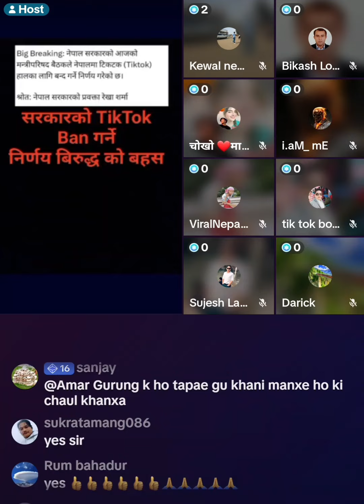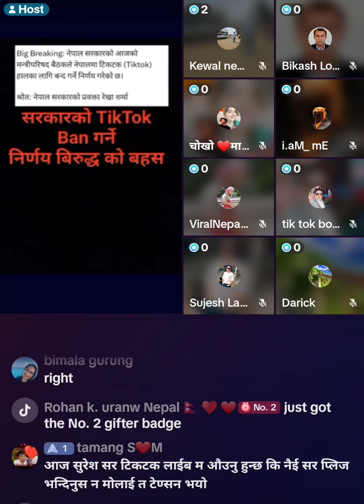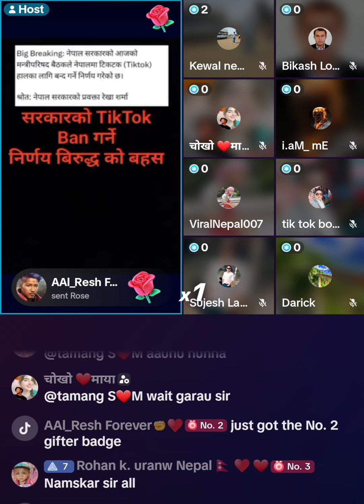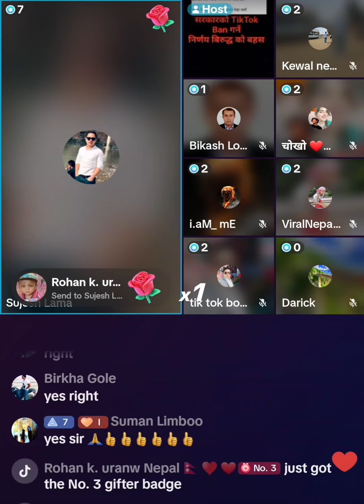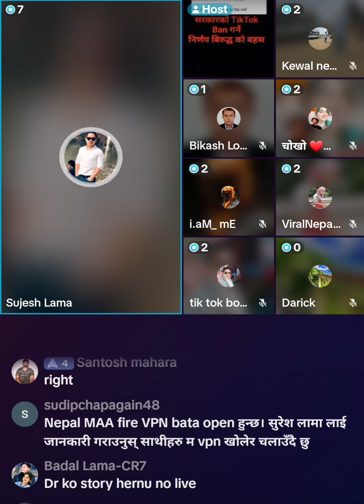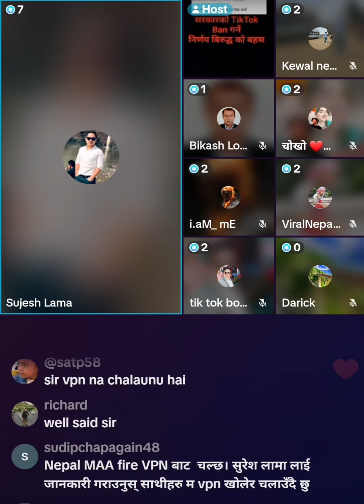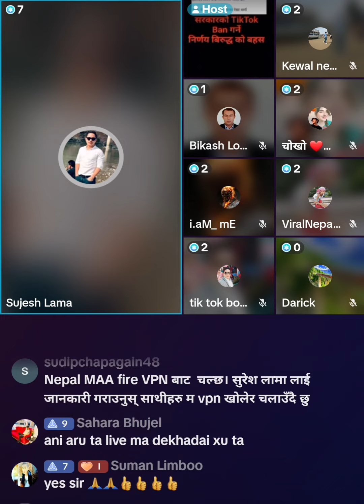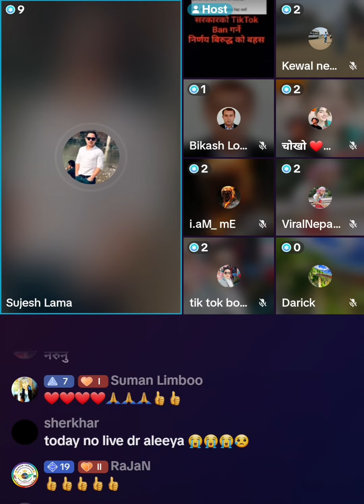Al resh Global conversation about tiktok baned in Nepal